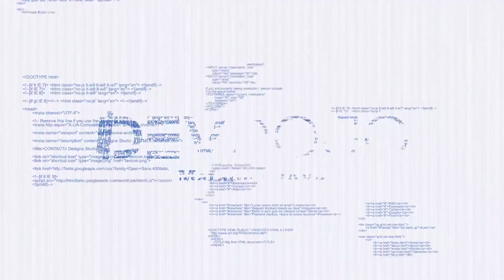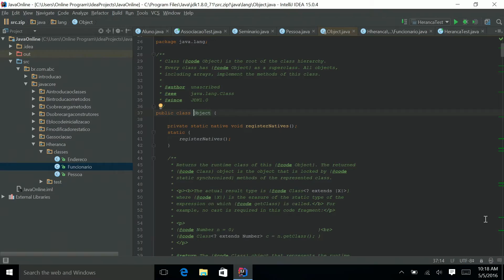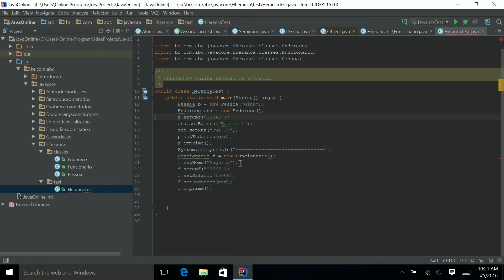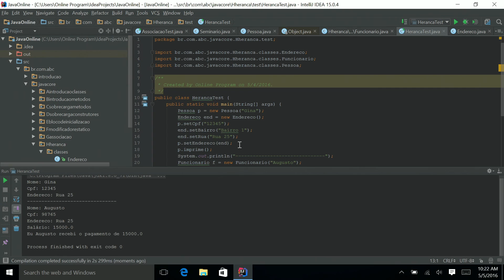Curso Java Completo - Aula 53: Herança e construtores pt 04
Java intermediário: Orientação objetos, herança parte 4 e construtores.